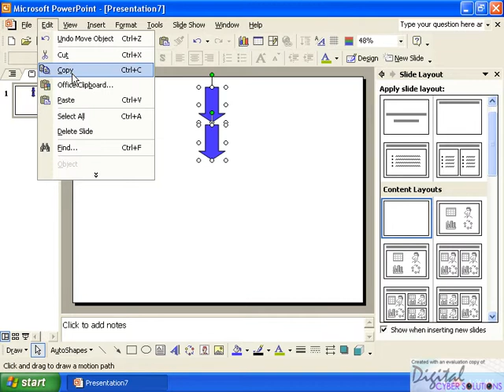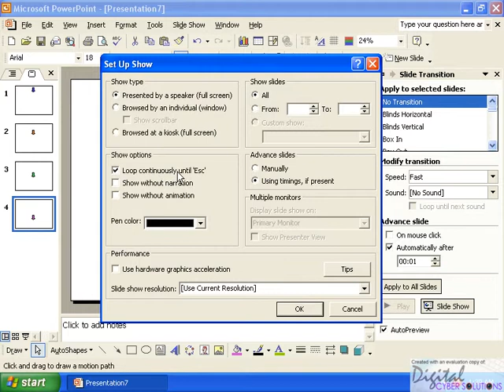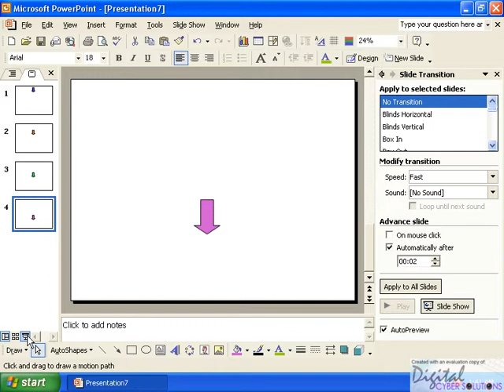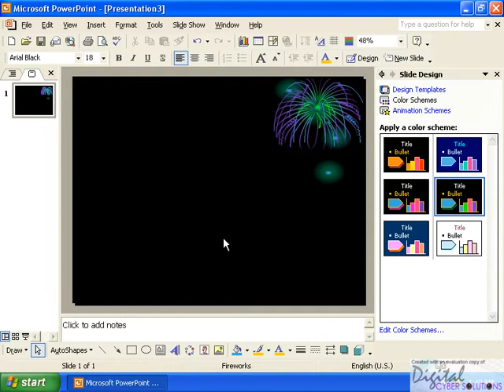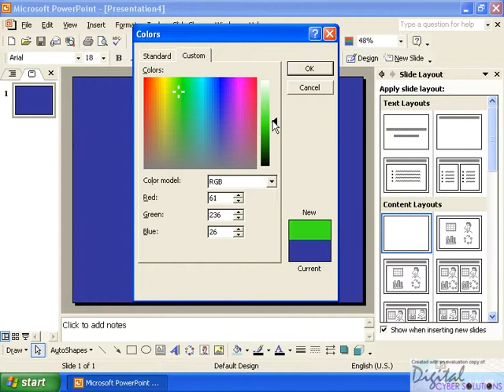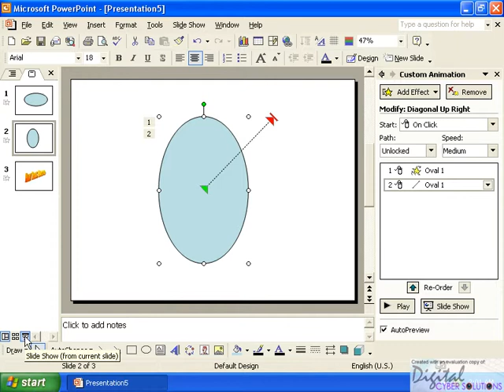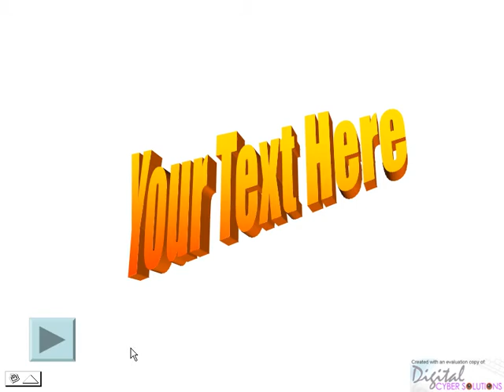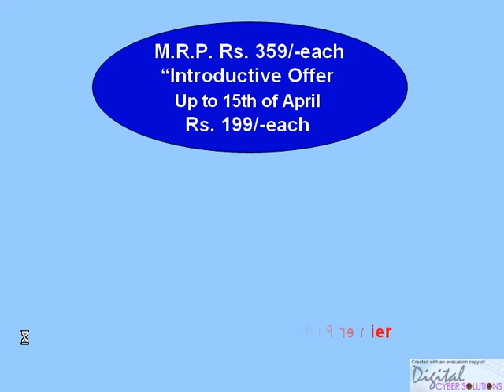Power Point 01 (3).avi Malayalam tutorial മലയാളം പഠനം